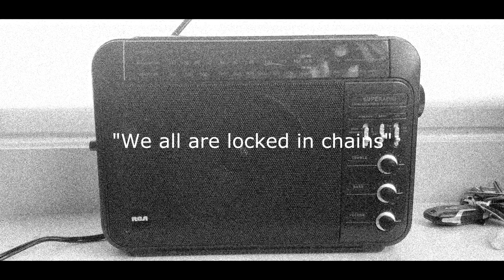Trying to cross Stuck spirits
So it seems we have a couple stuck spirits at the shop. I try to help them but had a hard time focusing with things going on outside, and they could sense it. I do think some left and possibly Jasmine, But no confirmation on that yet. I do know that the Spirit Vincent did not go because I heard him later and I think he is stull stuck. I will work on communication with him more.